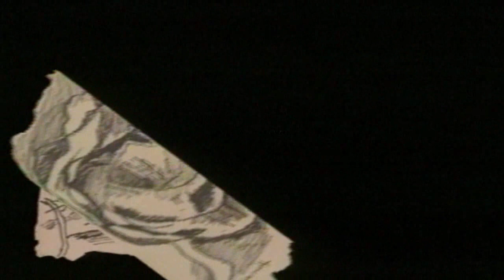दर्द (Dard) लोकप्रिय क्लासिक हिंदी टीवी ( Episode-1 )नीना गुप्ता,कंवलजीत सिंह,शगुफ्ता अली,मनोहर सिंह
Stars : Shagufta Ali, Neena Gupta, Kanwaljit Singh
Dard is a drama about a woman, Radha. Radha is rich, unmarried woman who accidently meets Ashwini Bajaj. Radha has some important people in her life, like her mother, brother, Jatin and friend Jaykishan aka Jay. In the story, she faces some troubles and emotional attacks, but she endures.